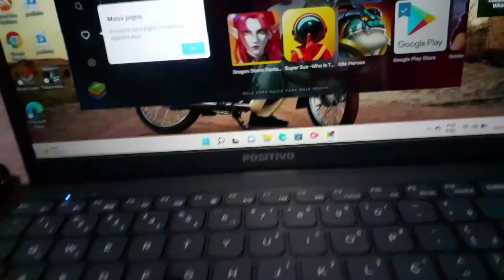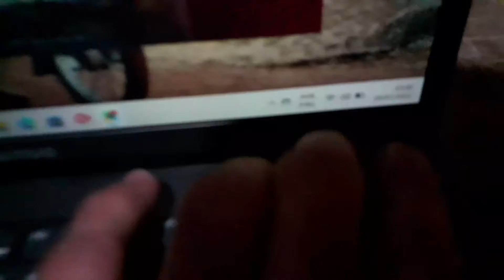MINHA MOTO LIGOU SOZINHAS AS 3 DA MANHÃ 😱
CAPITÃO 016

Meu código de convite do tiktok: 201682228

□ UM POUCO DA MINHA HISTÓRIA

• Eu  nasci em RIO VERDE GOIÁS  e sempre quis ser um YouTube  mais o meu maior sonho é ser piloto de helicóptero  eu tenho esse sonho des que olhei um helicóptero  eu me apaixonei má hora. Eu também penso em ser um YouTube um dia  mais eu acho que realizei o meu sonho  se eu posto video aqui no YouTube eu sou um youteber né kkkkk.
  Voltando eu queria ter muitos inscritos na não tenho ainda e nada vai fazer eu parar de postar video aqui para você  mais eu queria pelo menos ter 1.000 inscritos  eu iria ficar muito alegre 😁. Eu vejo os YouTuber famoso eu penso será que um dia eu vou ter muitos inscritos no meu canal no YouTube. Eu amo todos os meus inscritos 😍. E TAMBÉM ajudar a realizar o sonho do meu irmão.

Venha participar da nossa família agora é  rumo aos 1.000mil

■UM ABRAÇO PRA VOCÊS DO CAPITÃO 016